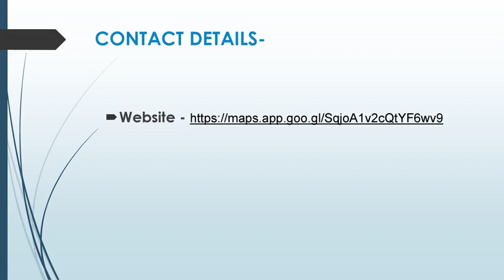Best 24 Hour Boiler Repair in White City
If you are looking for the Best 24 Hour Boiler Repair in White City, then contact Mega Flow Service London. Their team offers fast and efficient service, ensuring prompt resolution of problems wherever you are in the city. Specialising in Megaflo Boiler Repair, Installation, and Servicing, their skilled engineers in Shepard's Bush and across London deliver reliable solutions with precision and expertise. Count on Mega Flow Service London for swift, effective, and professional assistance.